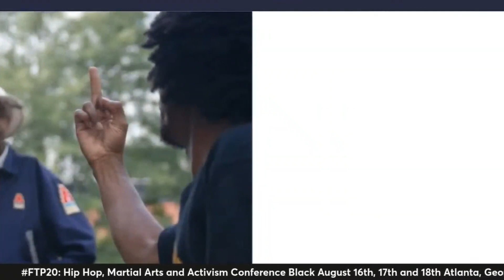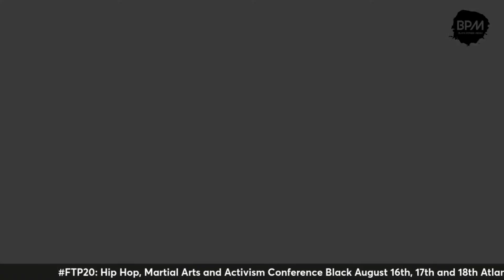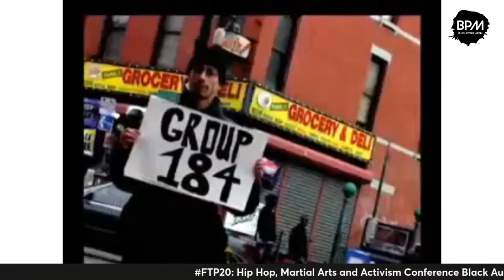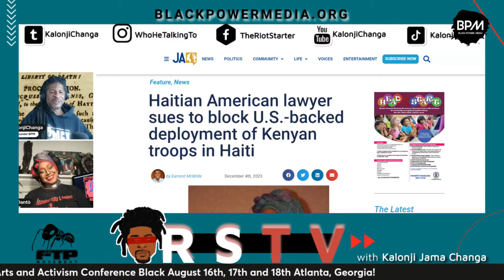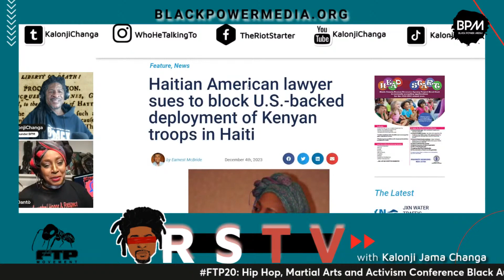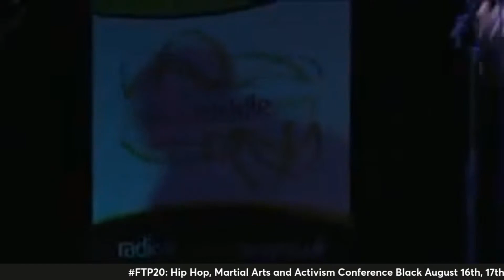Black Power Media with Èzili Dantò on Desalin, The CIA and Biden Program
Black Power Media with
Èzili Dantò: “Dessalines, The CIA and the Biden Program”
Source: Black Power Media with kalonjichanga
Human Rights Lawyer Èzili Dantò joins Kalonji Changa in a discussion around Haiti past and present.
“I want the assets of the country to be equitably divided.” -- Janjak Desalin
Please contribute to support Èzili's justice and cultural works:
Cash.App/$ZiliD